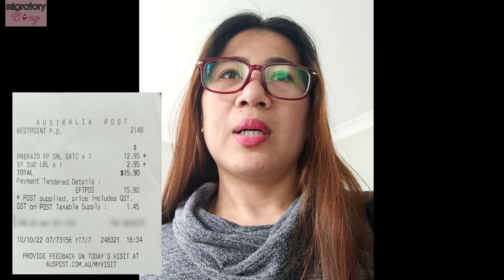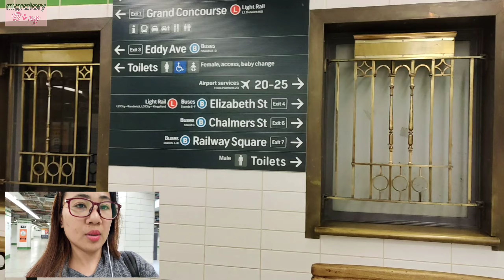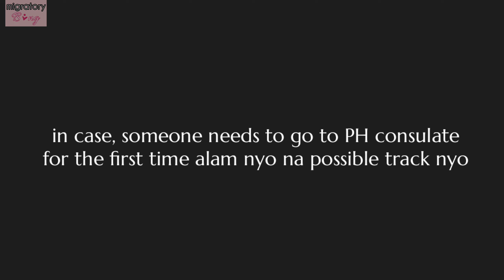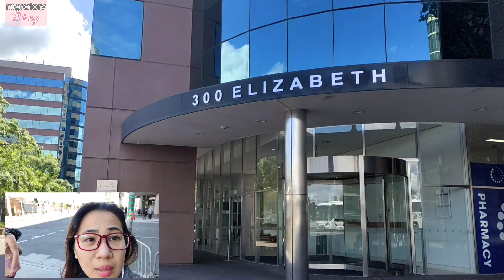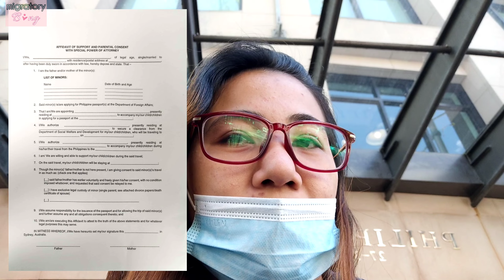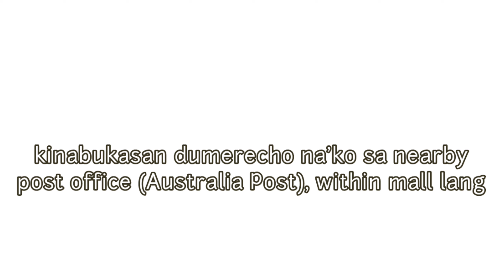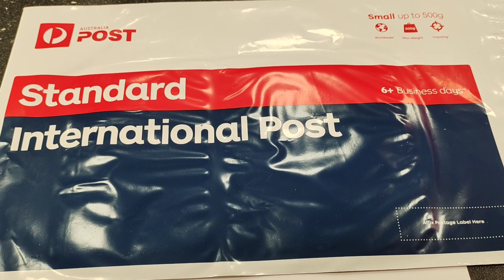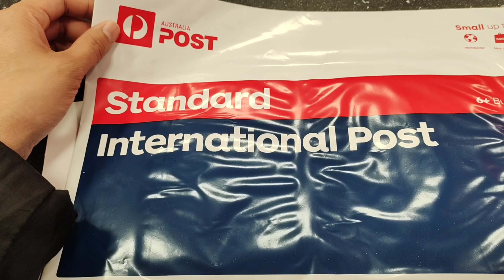PAANO KUMUHA NG CONSULARIZED SPECIAL POWER OF ATTORNEY SA AUSTRALIA | Sydney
To secure an appointment you must first REGISTER via Philippine Consulate official website.

MY SIMPLE AND HUMBLE  REQUEST TO EVERYONE LEAVING A COMMENT, tawagin nyo lang po ako by name (BING) i'm very cool with that..☺️

My mantra in life:
We shouldn't be afraid to be a student forever, that's where we grow and learn new things and unlock skills we didn't even know existed..

Spread Love not Poison..💖

PS:
•ADJUST VOLUME AS NEEDED, wala pako pambiling rode! ✌️😁
•FOR BETTER VIEWING PLS CHOOSE HIGHER PICTURE QUALITY
•INCREASE PLAYBACK SPEED IF YOU FIND ME SLOW UP TO 2X